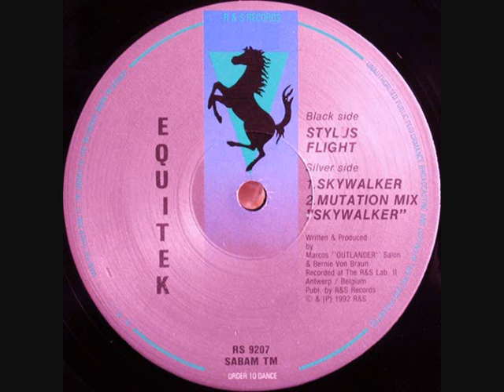EQUITEK - STYLUS FLIGHT (1992)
Early Rave Classics 1992 Catalog#: RS 9207

Country: Belgium
Released: 01 Jan 1992
Genre: Electronic
Style: Techno
Credits: Written-By, Producer - Bernie Von Braun , Marcos Salon
Notes: Some copies have - grey coloured - unprinted labels.
These come in plain black sleeve.
The only info on the record is the etching.
Run-out: Freak out now - Greetins to Underground Resistance - The R&S crew - Enjoy the flight - Fasten seatbelts - No smoking - Ready for take-off - Go!
On Sleeve : Recorded At R&s Labs II, Antwerp/Belgium.